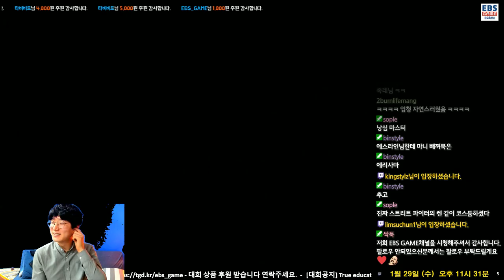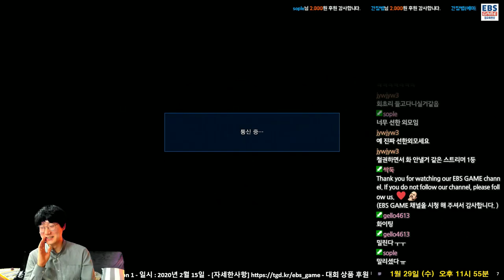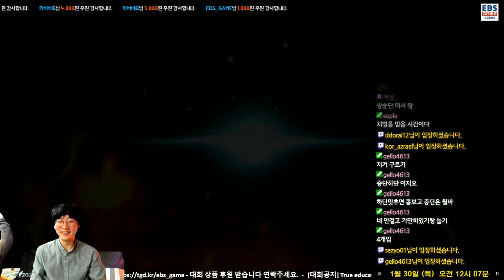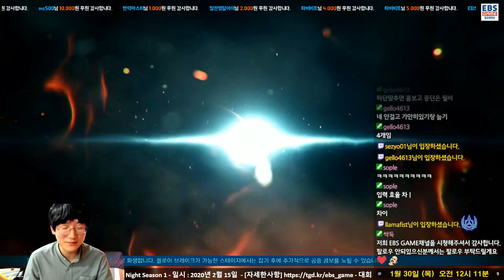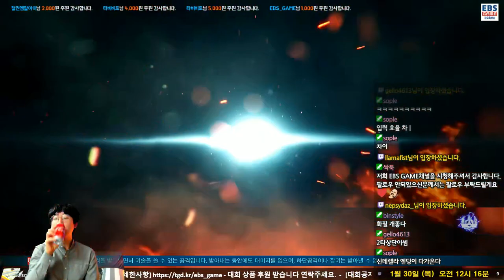[200130] Mokujun (Katarina) VS Jokre (Lei) TekkenGodPrime Rank Match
모쿠준 (카타라나) vs 족레 (레이우롱) 텍프 랭크매치